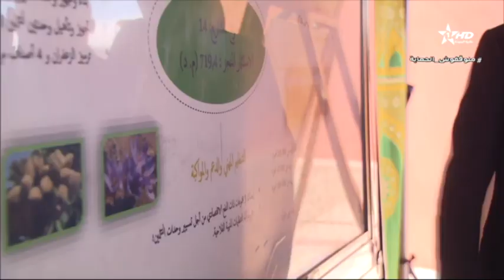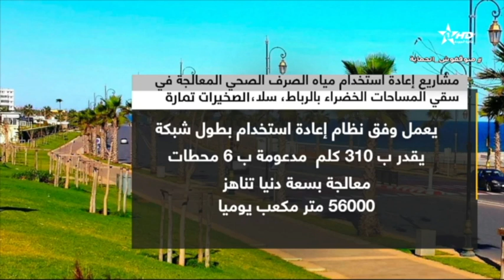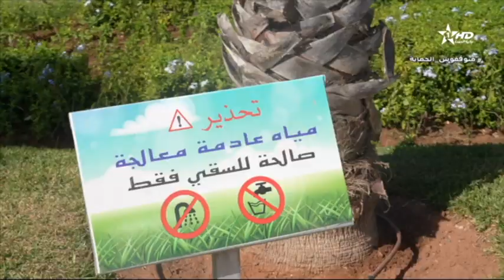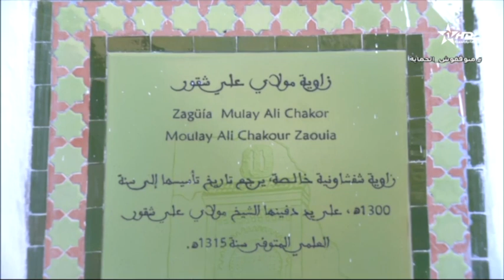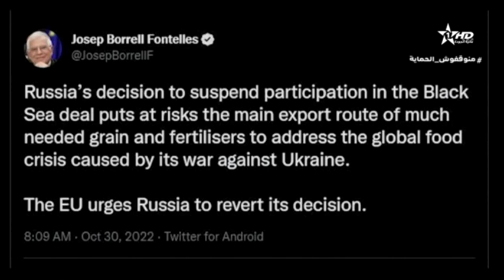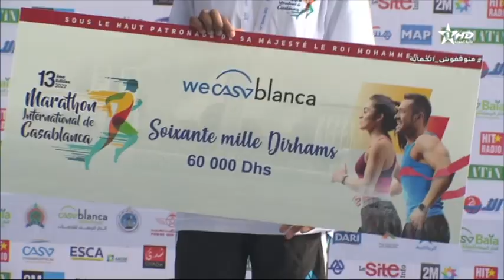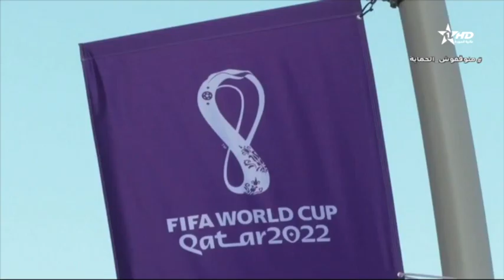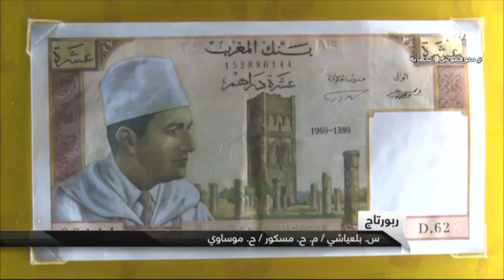نشرة الأخبار الرئيسية الأولى 30/10/2022